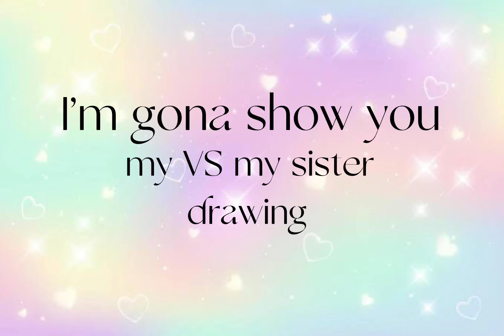try not to laugh 😂🤣🤣 my vs sister’s drawing